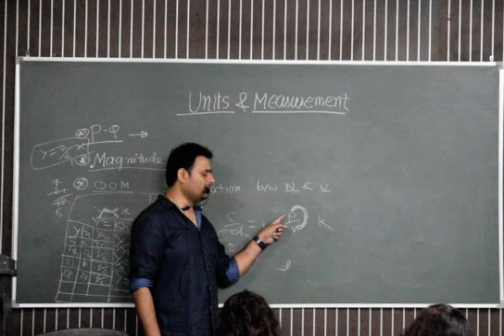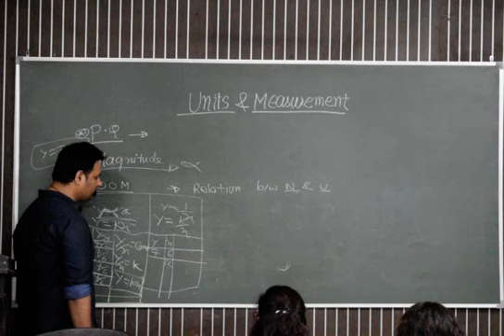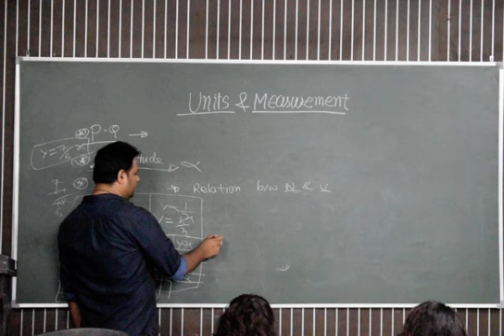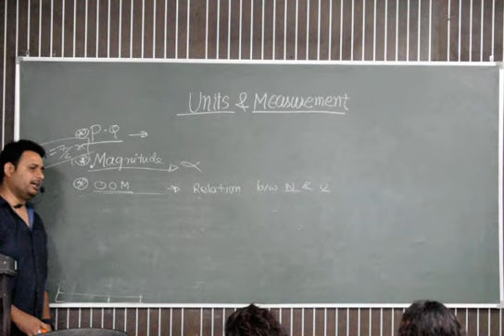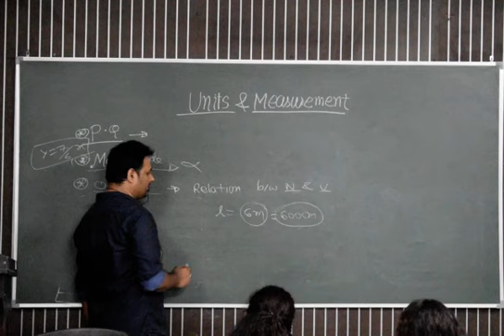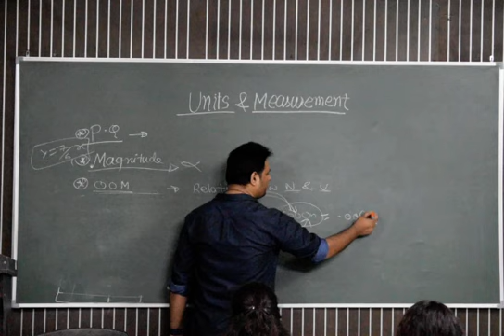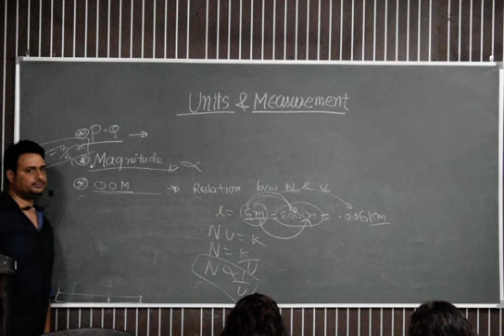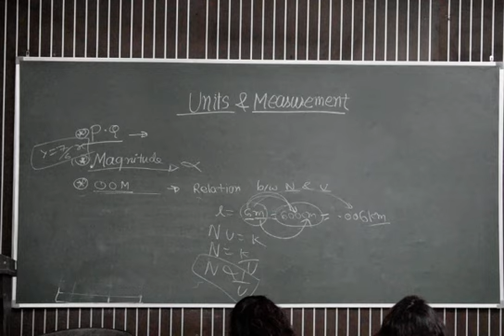JEE: Units & Dimensions L 2 | Class 11 | PHYSICS PLANET | IIT JEE Physics | Ravi Sir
Physics Planet JEE brings you yet another JEE Physics session to prepare you for JEE Mains and JEE advanced. In this session, Ravi Sir will be discussing JEE important topic “Units and Dimensions”, he will cover the basic concepts of the chapter, important topics, and tips & tricks to remember the concepts and solve questions. Watch this video to know all about  “Units and Dimensions”.